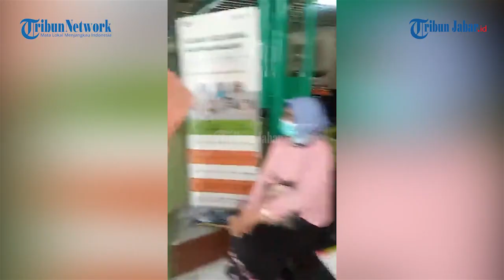KORBAN TERTIMPA REKLAME SIMPANG SAMSAT TAK SADARKAN DIRI, WALI KOTA BANDUNG MINTA MAAF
PENGUSAHA REKLAME BAKAL TANGGUNG JAWAB

TRIBUNJABARVIDEO- Korban tertimpa reklame simpang Samsat pada sabtu (25/3/2023) masih dirawat di RS Al Islam Bandung, dalam keadaan masih tak sadar.

Wali Kota Bandung, Yana Mulyana, menjenguk korban tersebut pada Selasa (28/3/2023).

yana menyebut, meski korban masih tak sadarkan diri, namun, melihat indikator kesehatannya, korban sudah membaik karena terlihat dari tekanan darah.

Yana Mulyana mengaku prihatin atas kejadian pada Sabtu (25/3/2023) di Simpang Samsat Kiaracondong.

Dia memohon maaf atas apa yang terjadi dan telah menelusuri reklame ini tidak berizin.

"Alhamdulillah kami sudah dapat informasi siapa pengusahanya dan informasinya sudah ada kesanggupan dari pengusaha itu untuk menanggung biaya perawatan korban sampai sembuh termasuk perbaikan kendaraan yang rusak akibat tertimpa reklame roboh itu," ujarnya.

Ketika disinggung terkait sanksi apa yang bakal didapati pengusaha reklame, Yana Mulyana yang didampingi Ketua Satpol PP Kota Bandung, Rasdian Setiadi pun menegaskan kasus ini sudah masuk dalam penyelidikan kepolisian.*

Laporan Tiah S M | Video Editor: Edwin Tk

a#tribunjabarvideo